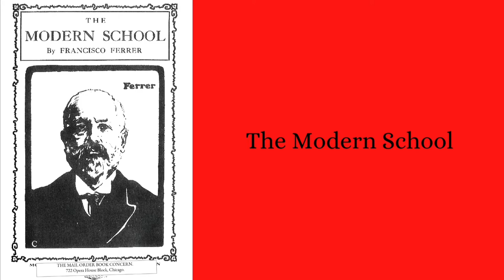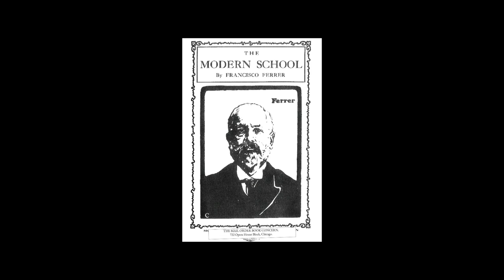"The Modern school." Francisco Ferrer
Radical Books—for or against ANYTHING!

BOOKS POSTERS T-SHIRTS MUGS HISTORY